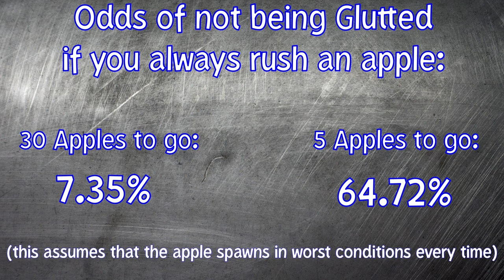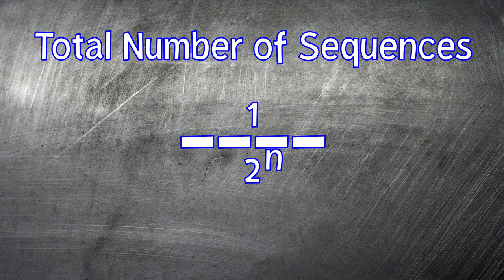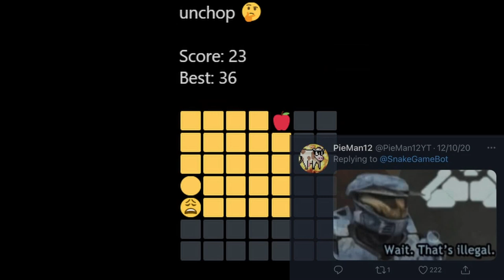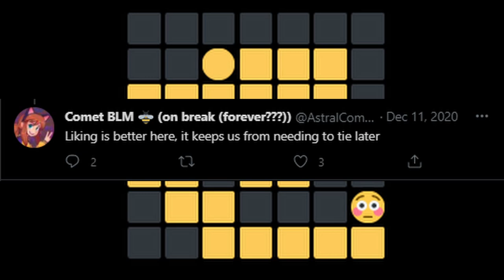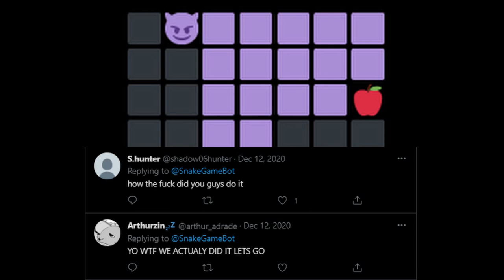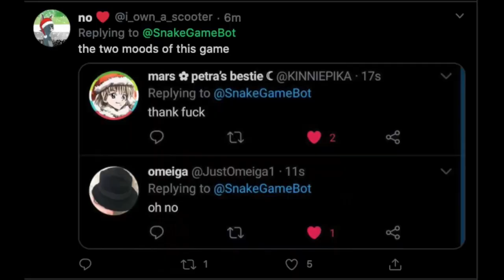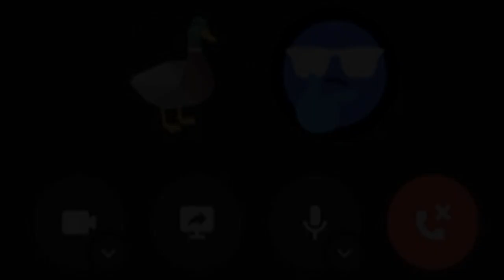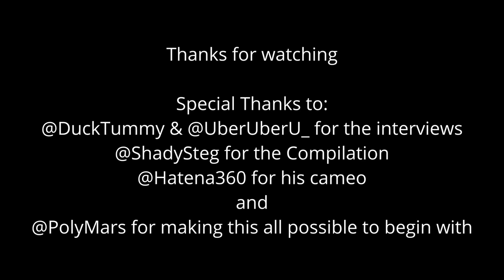That Time I Actually Broke the Twitter Snake Bot Created by PolyMars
5 likes and you'll get a perfect snake game too!

This video has taken me a lot of time to make sure I did it right. This is in the double digits of renders I've done on this video. I know it probably should have come out sooner, but that's perfectionism for ya'. Ya'll are awesome, take care. :)
 ~PM12